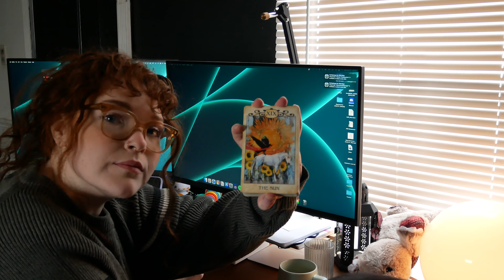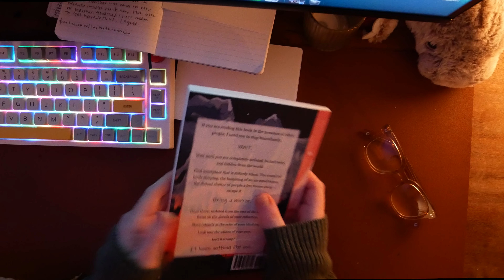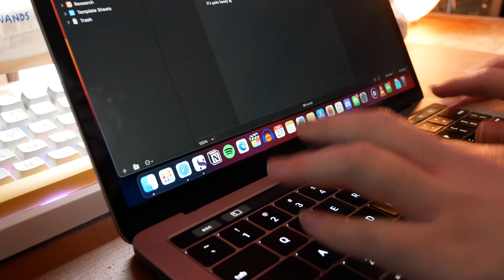a day in the life of an aspiring author ✸ writing vlog 009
this is a day in the life of an aspiring author! in this video I'm jumping back into writing draft 1 of my manuscript, showing you my writing process and routine. I talk about issues I've had since finishing nanowrimo, outline my book, and dive back in to a writing vlog!

✸ hire me to - beta read / manuscript evaluate -  your book ✸

✸ about me ✸
i'm kimberly, a mid-20s writer & aspiring self-published author who writes mostly romance books. on this channel i'm documenting my journey as i attempt to self publish and read a lot of books - join me for cute pets, bad jokes, and lots of struggles

✸ chapters ✸
a chaotic intro - 0:00
let's make a coffee - 1:11
a new staple in my routine - 3:36
taking an indie author course - 5:07
beta reading - 5:30
concert tickets - 6:36
work day update - 7:17
my wip update - 7:57
(actually) writing for once - 13:16
pov: you wfh & have a dog - 14:21
book haul - 14:45
puzzle haul - 15:08
more writing - 15:27